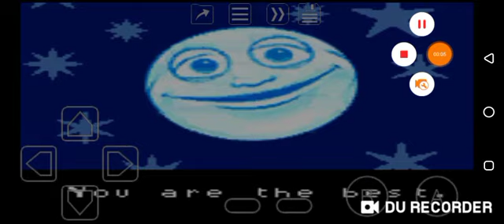Bear in the Big Blue House (GBC) Ending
Ending of this game